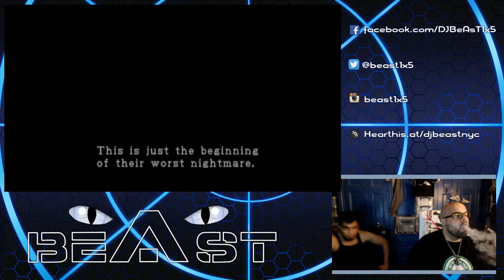Resident Evil 2 Gamecube CHeat run - 1 / 6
Resident Evil 2 CHeat run Leon Scenario A Normal -- Watch live